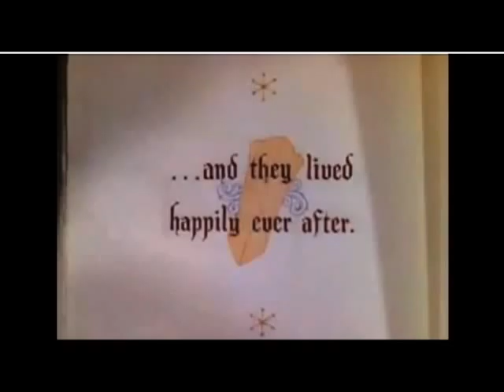Once Upon a Time...Snow White's Fairy NOT tale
The second installment of Rosie Dee's interview with the Princesses. This week she speaks to Queen Snow White!